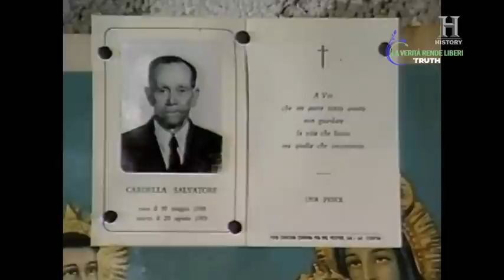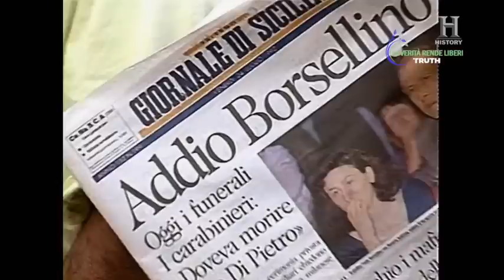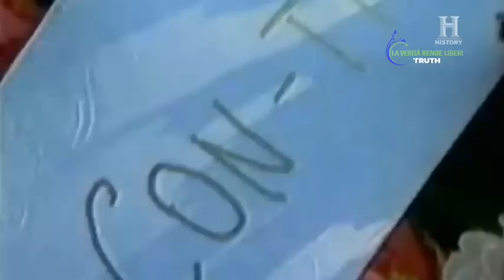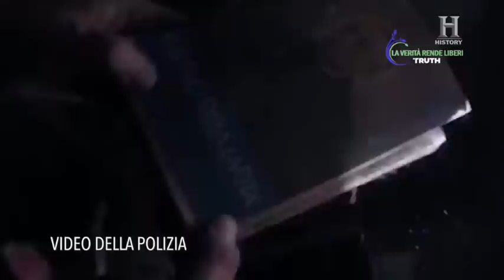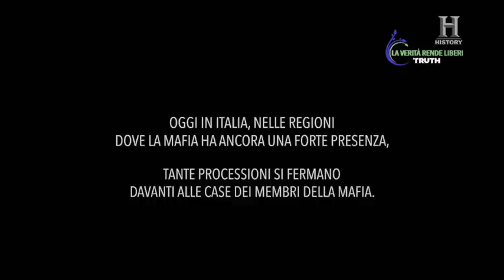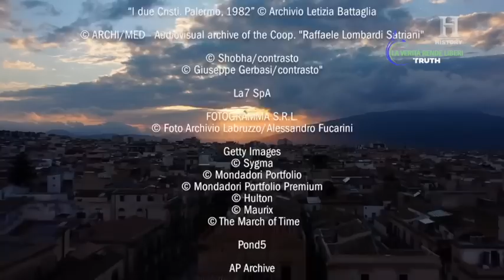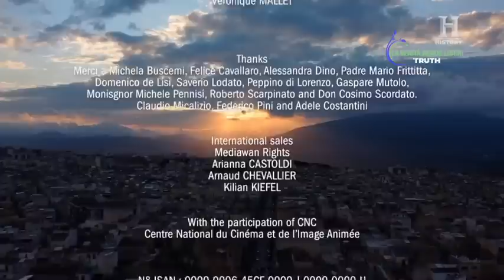Mafia e Religione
Interessante documentario prodotto da History Channel sul connubio Mafia e Chiesa Cattolica. Le domande che sorgono sono tante, ma due emergono in particolare:

1. Quante e quale organizzazioni religiose sono state infiltrate dalla Mafia e magari usate come strumenti di riciclaggio?

2. Perché la Mafia ha bisogno delle religioni?